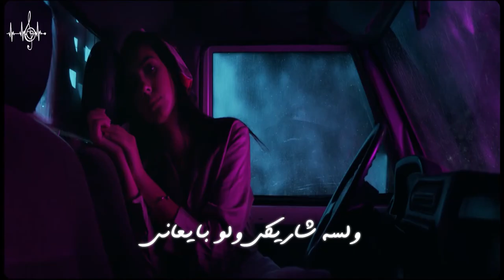وحشانى عمرو جابر حالات واتس